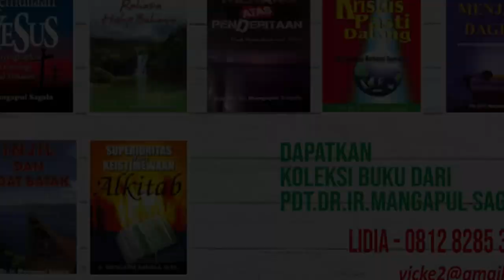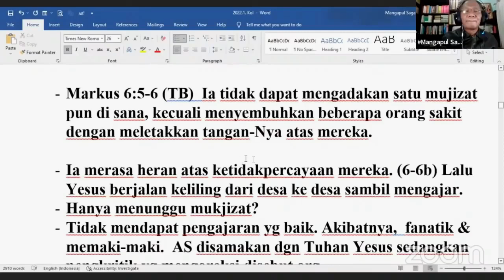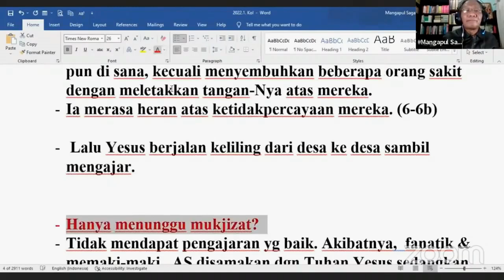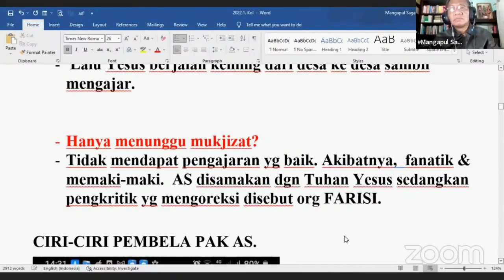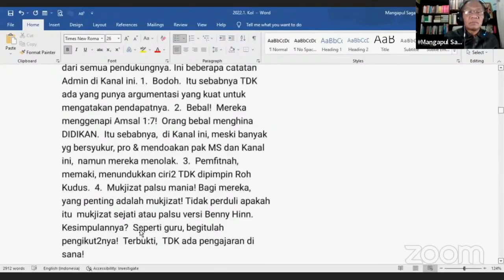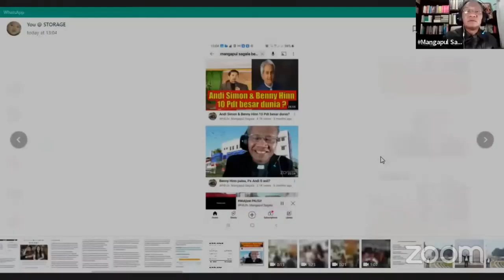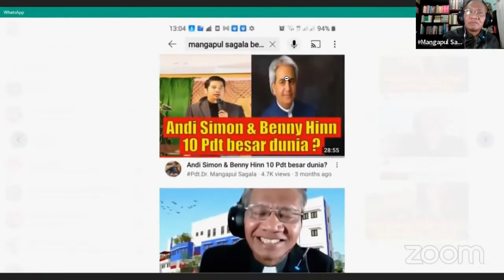AS vs BENNY HINN & 4 CIRI PEMBELANYA